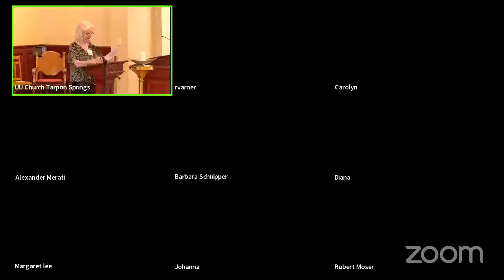"May Day, May Day!" May 1, 2022, Rev. Kristina Spaude, music by Bonnie Whitehurst, soloist Ann Rhody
May 1 is celebrated as International Workers' Day. The U.S. has seen a resurgence of interest in labor unions, and we'll explore their history and future through the lens of our UU values in this service. The Rev. Kristina Spaude leads the service, "Mayday, May Day!"  Welcoming words from Barbara Rosen.

Thank you for joining us this week at the Unitarian Universalist Church of Tarpon Springs virtual Sunday service. Please support the good work of the church by visiting us at UUTarpon.Org and clicking on the "Donate" link.
UUCTS Minister: Rev. Kristina Spaude
Music Director: Bonnie Whitehurst
Guest Soloist: Ann Rhody
Worship Coordinator: Barbara Rosen
Faith Formation Specialist: Jami Cruz